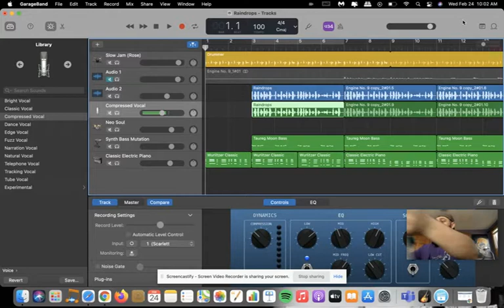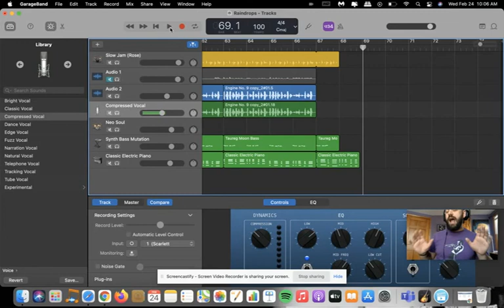Raindrops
Truman Music
Mr D